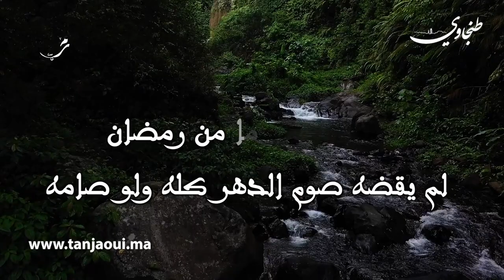برنامج " الدين والطب في رمضان " الحلقة 10